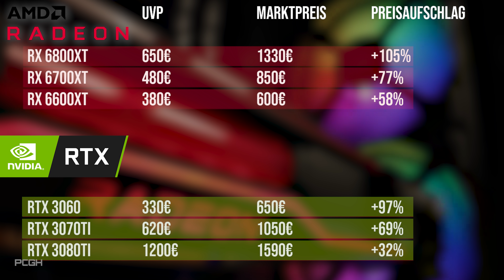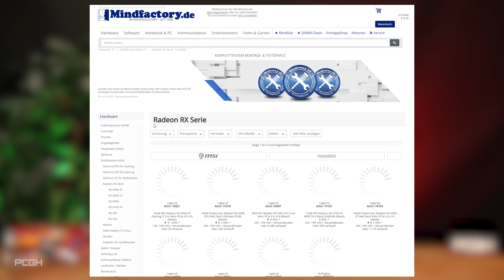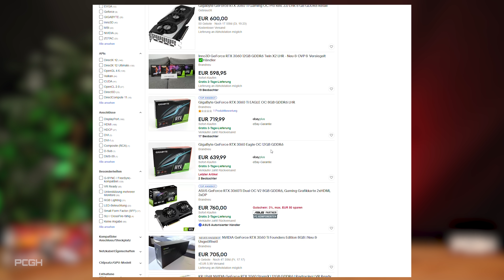WELCHE GRAFIKKARTE JETZT KAUFEN? | Preise für Radeon und Geforce analyisiert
Wir beobachten den Markt nun schon seit Monaten und die Preise für Grafikkarten waren zuletzt eher am Sinken und Stagnieren. Nach den neuesten Gerüchten sollen die Preise aber wieder steigen. Ein guter Anlass, sich die Situation einmal genauer anzuschauen, ob sich schon etwas im Markt bemerkbar macht und für wie viel Geld ihr aktuell eine Grafikkarte bekommt.

[WERBUNG]
Alle Infos zum XMG NEO 15 findest Du hier:

Sichere Dir exklusiv 100 € Rabatt mit dem Code: XMG-100-PCGH (gültig bis 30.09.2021)!
[/WERBUNG]

0:00 Intro
0:39 Verfügbarkeit
1:11 Preisentwicklung der letzten 3 Monate
1:52 GPUs, aber zu welchem Preis?
2:58 Mindfactory
3:38 Alternate
4:02 Ebay
4:46 Sollte man jetzt eine Grafikkarte kaufen?
5:23 Alternativen zur dedizierten Grafikkarte
5:54 Abmod